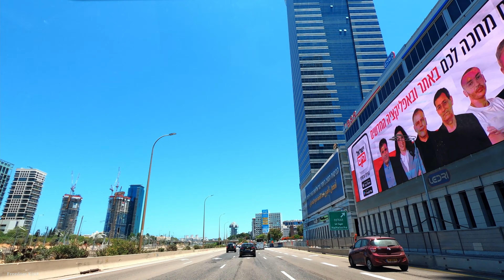From Tel Aviv to Kfar Saba 4K Driving in Israel 2021 נסיעה מתל אביב לכפר סבא ישראל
Route: Tel Aviv - Ramat Hasharon - Herzliya - Ra'anana - Kfar Saba
מסלול: תל אביב - רמת השרון - הרצליה - רעננה - כפר סבא
Tel Aviv 00:00
Ramat Hasharon 12:29
Herzliya 18:50
Ra'anana 26:41
Kfar Saba 36:37